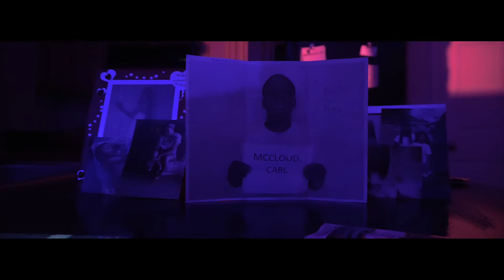T-Flame - "The Race" |Remix| (Official Video) Shot By: DjFilms